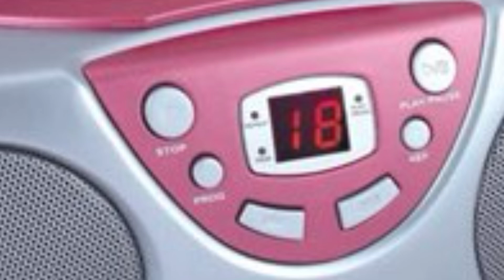UNKNOWN SONG - “You Know You’re Sexy When You Smile” [UPDATE: Found!]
UPDATE: I just noticed that this track has been found! See the discussion on WatZatSong below ⬇️

"Wild dance track, found on a burnt CD labeled "CK""